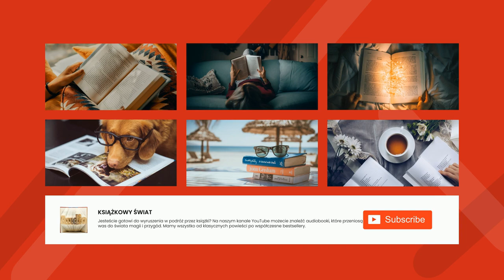Stefan Grabiński - Wybrane opowiadania, część 1 - Sygnały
Wybrane opowiadania, część 1
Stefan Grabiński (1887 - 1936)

Wybór historii pochodzących z tomu opowiadań "Demon Ruchu" osadzonego w środowisku kolejowym. Jaka motywacja popycha maszynistę Grota do jego dziwnych działań? Czego z taką obawą wypatrują pracownicy na dworcu w Horsku? Jak pobyt na odosobnionym torze wpływa na pociąg? Na te i kilka innych pytań odpowiedzą opowiadania polskiego fantasty z okresu międzywojennego Stefana Grabińskiego.

Selected Short Stories, Part 1
A collection of railway-themed supernatural stories. - Summary by Piotr Nater

Genre(s): Travel Fiction, Fantastic Fiction

Language: Polish